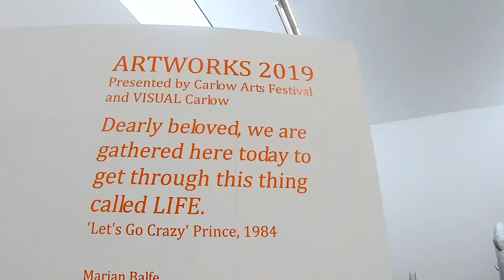inCarlow - A Festival Experience - Carlow Arts Festival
Plan Your Festival Visit inCarlow today . County Carlow is in the heart of Ireland's Ancient East with a series of undiscovered , people , places and events. To Plan your visit log onto

Filmed inCarlow at Carlow Arts Festival supported by Carlow County Council & Failte Ireland Festival & Event Scheme